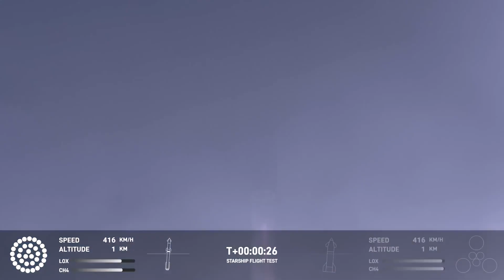Starship III: Fire On High